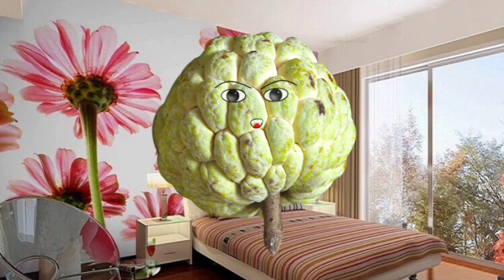New# funny# jokes#comedy# viral# vedeo## 😚😚😚😚youtube# vedeo###